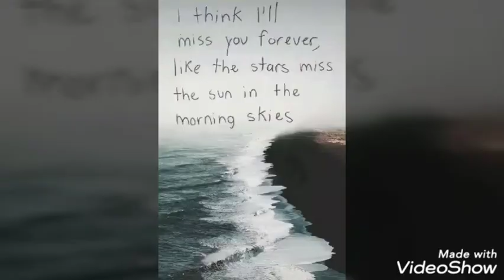REMEMBERING MY FRIEND CHRISTIE. 💜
It is officially the two year anniversary since I lost my best friend Christie. I made this video to keep her memory alive.